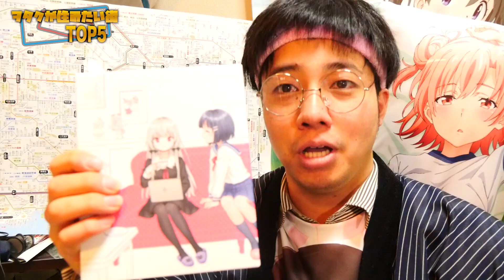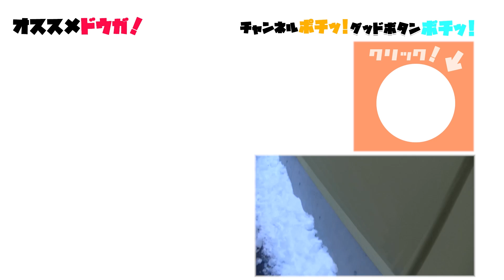ヲタクが住みたい街ランキング 2019年版 アニメ好きが選ぶ駅 東京新生活【ジモティーちょっと待て！】秋葉原は除外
２０１９年最新版 アニメオタクが住みたい駅ランキングがついに発表！
前回１位の豊洲は２年連続１位に選ばれるのか？
新生活を迎える上京する人は是非参考にしてください

使用したフリー効果音